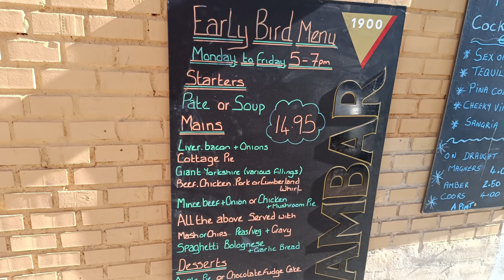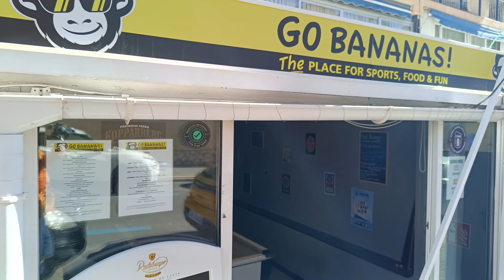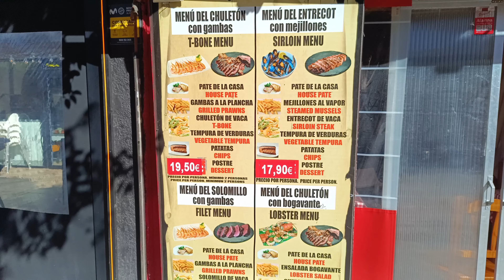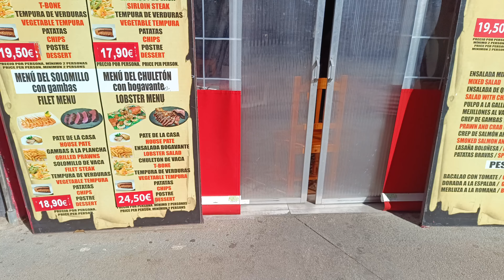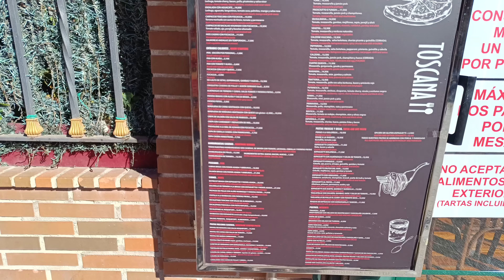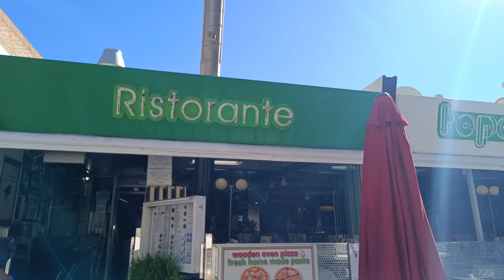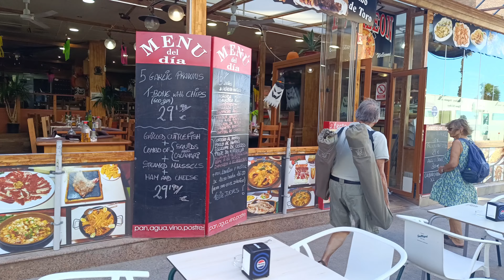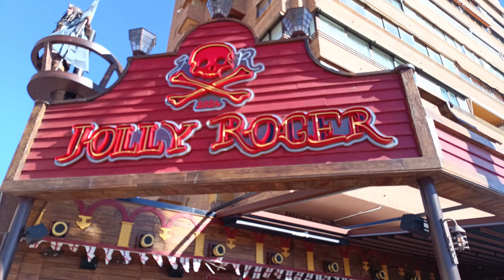12. Wild Winds in Benidorm: A Blustery Day on the Costa Blanca Coast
"Wild Winds in Benidorm: A Blustery Day on the Costa Blanca Coast!"

Description:

Benidorm is known for its sunny days, but today the winds are taking over! In this video, we explore the seafront on an incredibly windy day, showing you how the weather adds a new dynamic to this coastal paradise. With powerful gusts sweeping across the promenade and waves crashing dramatically along the shore, the usual calm beaches of Benidorm transform into a windswept adventure.

As we walk along the iconic Levante Beach and Poniente Beach, you’ll see how the wind impacts beachgoers, locals, and businesses alike. Despite the blustery conditions, the energy of Benidorm never fades—people are still out and about, soaking in the unique atmosphere that only a windy day can bring. We’ll also show you how to make the most of a windy day in Benidorm, from finding sheltered spots to enjoying beachfront cafés with incredible views of the Mediterranean's crashing waves.

Whether you're curious about how the weather affects this popular destination or just want to experience a different side of Benidorm, this video gives you a fresh perspective on a windy day by the sea!